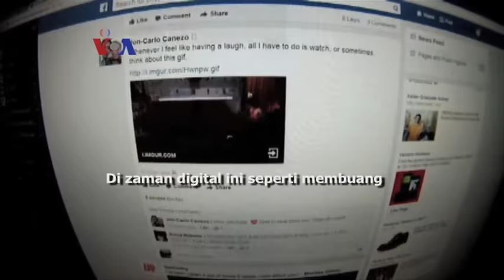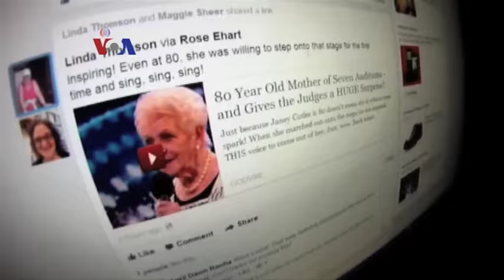Memblokir Postingan Mantan Pacar tanpa Mem-block di Facebook - VOA Tekno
Minggu terakhir November disebut-sebut merupakan 'puncak musim putus cinta' di AS. Perkembangan ini ternyata direspon jejaring sosial populer Facebook dengan fitur baru bagi orang yang ingin tidak lagi melihat postingan mantan pacar.